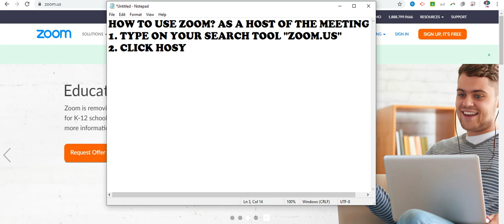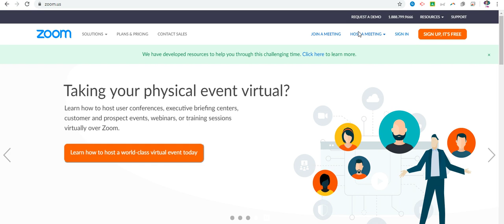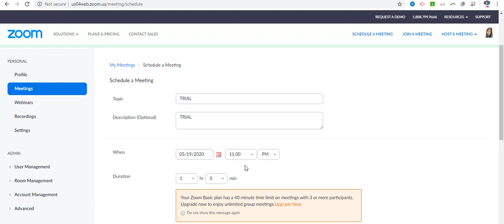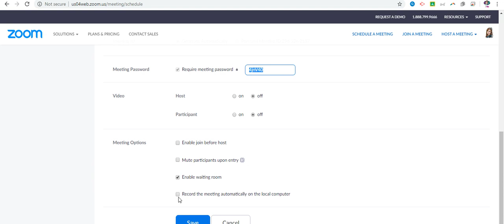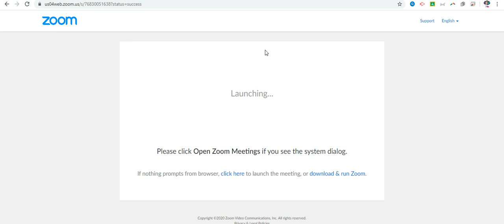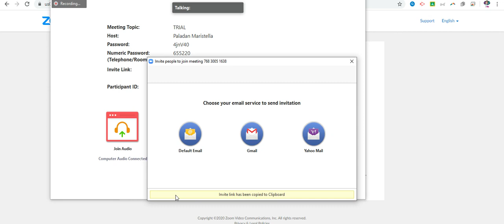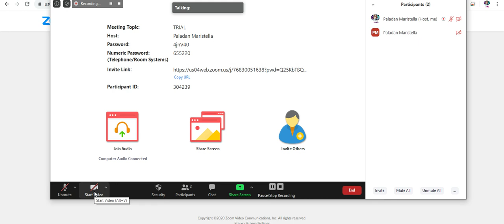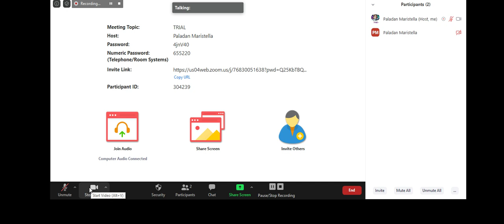ONLINE MEETING VIA ZOOM AS A HOST? (TUTORIAL)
TY zoom.us...
you can even download zoom on your pc and digital phones ;')
enjoy your meeting ;')